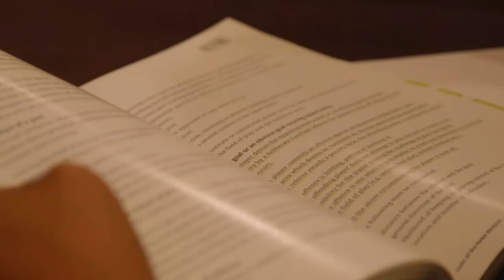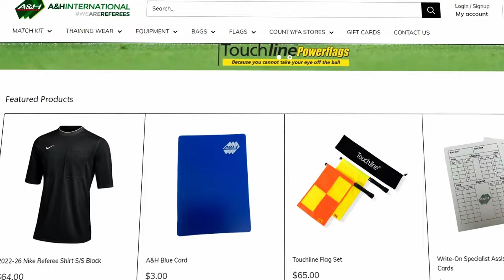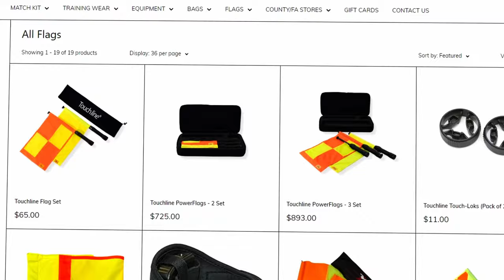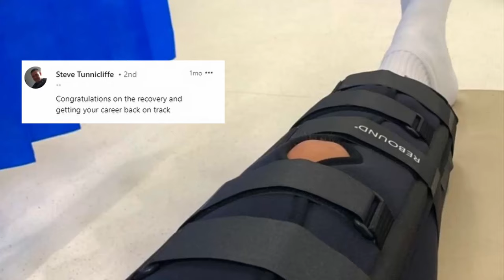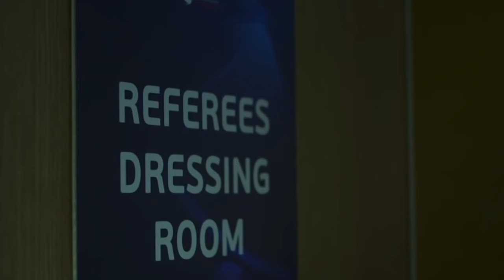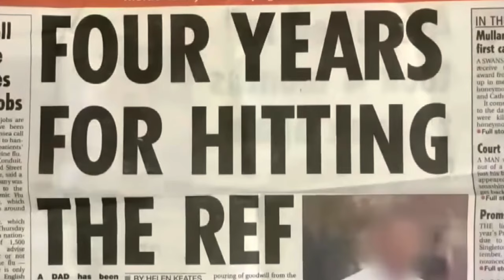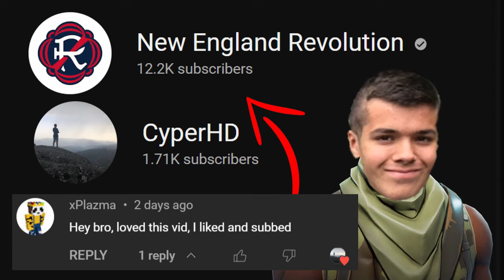I Spent A Day With A FIFA Referee: Jamie Robinson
This is the journey of Jamie Robinson. Raised from Northern Ireland, Jamie quickly became dedicated and passionate for the game. His story started at 14, embarking the groundwork for NIFL, UEFA, and FIFA competitions. Jamie's ambition ventured him into acquiring his own reffing business in his early 20s. Yet, his heart remained on the pitch, as he stands as a beacon of inspiration, not only officiating matches but also imparting invaluable knowledge to the next generation of football officials. Let's discover the secrets behind his success as he shares insights on mastering the football mindset, overcoming a 6 month injury, and graduating from Queen's University along the way.

Timestamps
0:00 - Who Is Jamie?
0:20 - Jamie's Childhood
0:43 - Jamie's Inspiration
0:54 - FIFA vs NIFL
1:27 - How Referee's Get Assigned?
1:47 - What Is A&H International?
2:12 - Technology Vs Football
2:52 - What Is Touchline Flags?
3:12 - Overcoming A 6-Month Knee Injury
3:54 - How Did Covid-19 Impact Football?
4:32 - UEFA Center Of Referee Excellence
5:40 - Experience At Queen's University
6:02 - Strangest Red Card Moment
6:16 - The Problem With Referee Abuse
7:05 - If You Could Change One Rule, What Would It Be?
8:29 - The VAR Paradox
8:56 - 3 Pillars To Become A Good Referee
9:19 - How Has Weather Impacted The Game?
9:43 - Jamie's Future Goals
9:57 - Final Piece Of Advice For Young Referee's